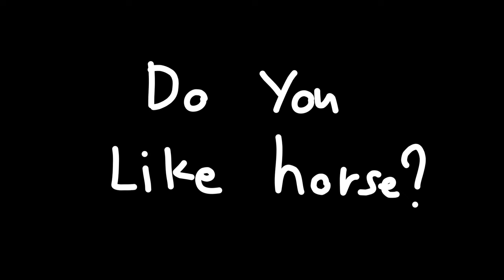Saddle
The saddle is More Complex than I thought but today I studied Solid Drawing One of the 12 principles welp it's  fun

ahh the thumbnail yep that black figure? it's a saddle 💀